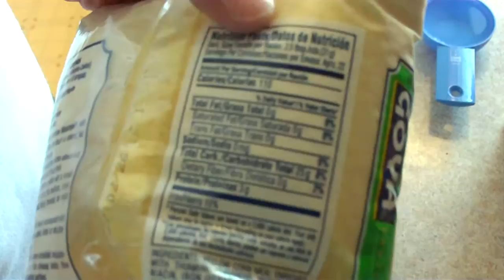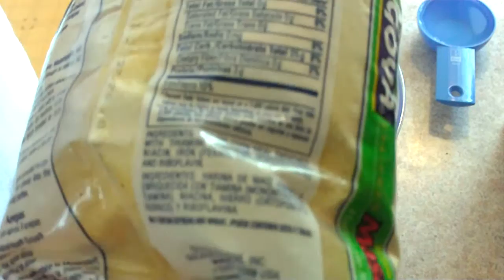Arepa De Queso / Cheese Arepa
This is a simple recipe for a low calories Arepa De Queso / Cheese Arepa.

Music "Adicto a tu piel"  -  AU-D